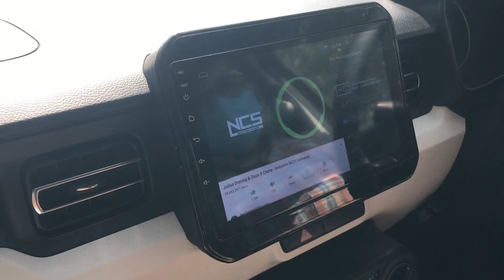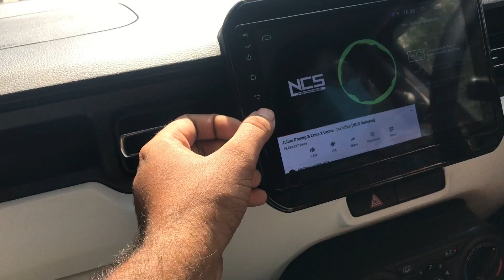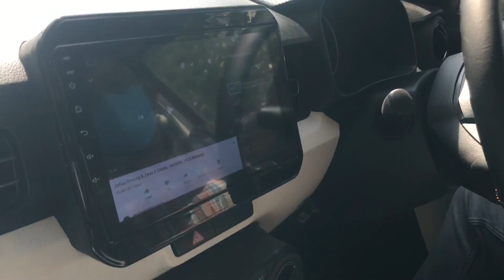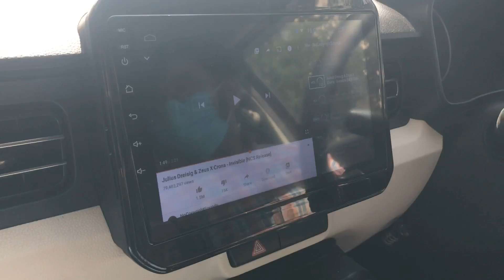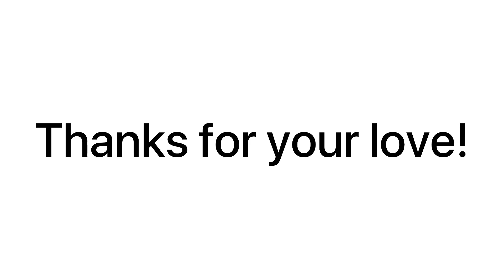CAR INBUILT AMP UNDERSEAT //SMALLEST 8INCH BASS BOX // ATOM 3 YEAR WARRANTY // BUY FROM MANUFACTURE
we are manufacture of high-quality real bass tubes with an inbuilt amplifier
we deliver all India free of cost, we also provide free wiring kit and guidance we have a range of inbuilt amplifier bass tubes all sizes available for all most cars! cod service and installation service are also available